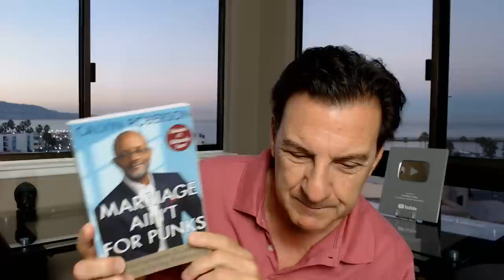3 Weird Ways A Man Shows He Cares About You